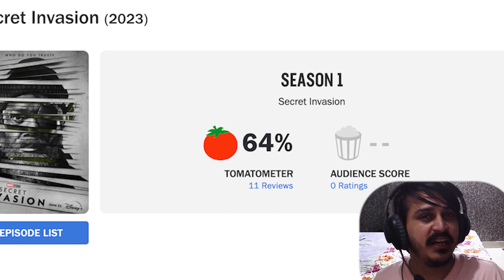Kya Marvel Ke Aache Din Kabhi Nahi Aayenge ??? || Secret Invasion Series Review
Secret Invasion Series Review

Fury and Talos try to stop the Skrulls who have infiltrated the highest spheres of the Marvel Universe.